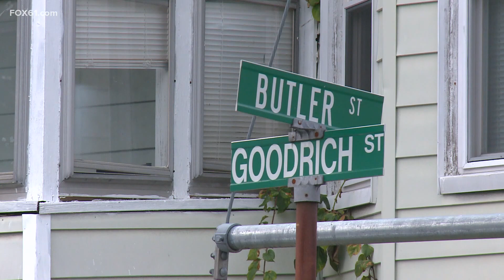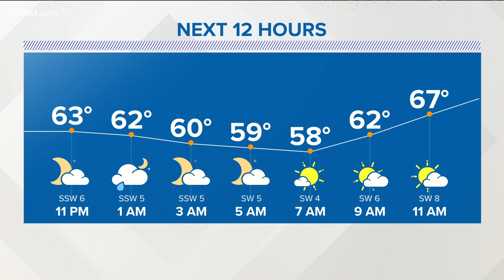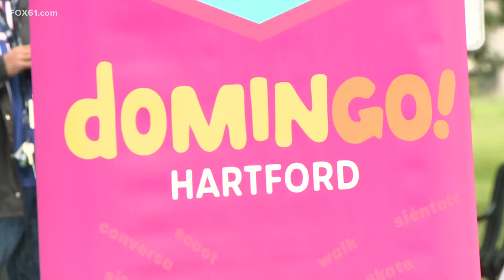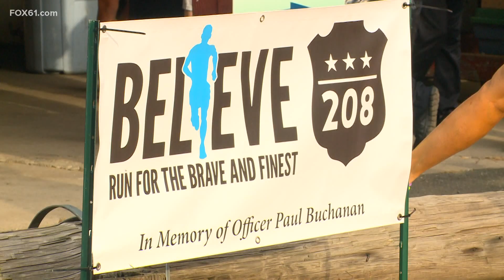Connecticut top stories for September 25 at 10 p.m.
Here are Connecticut's top stories for September 25 at 10 p.m.